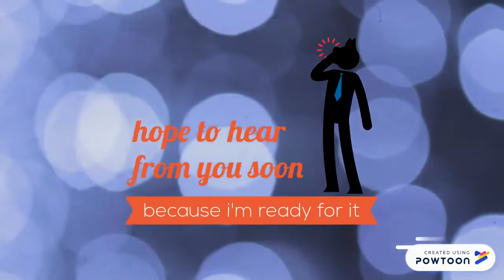Learning Media Based on POWTOON parts I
Created Using Powtoon by Sanno dhosano

"Student Resume. "

I'm glad you are here.